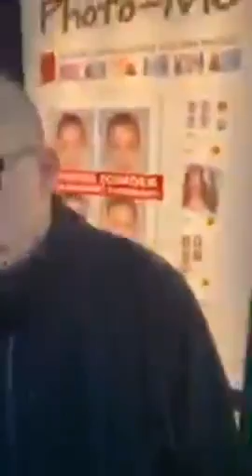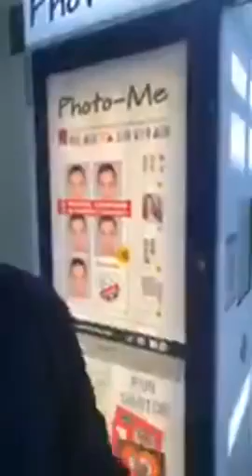Mark Feely Nonce Sting